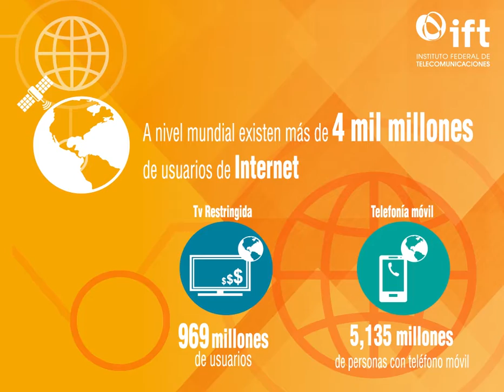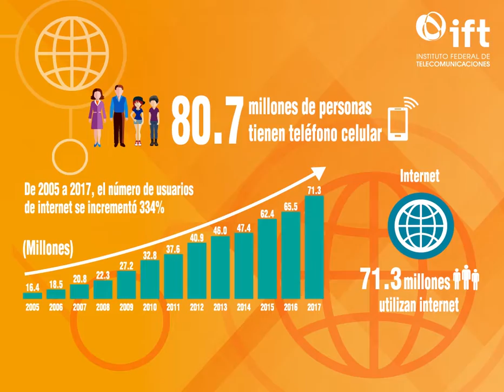Día del Consumidor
¿Conoces tus derechos como usuario de servicios de telecomunicaciones? En el IFT te brindamos información importante para que aproveches los beneficios que tienes como usuario.